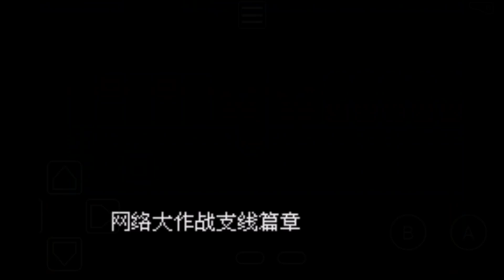【GBA特別篇赤支線】#17 喬伊小姐の秘密!! 全部長的一模一樣的原因居然是!?? (GBA Pokemon Adventure Red Chapter 15.4 )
版本作者Aethestode (rockmanmegaman)
版本載點:
第一期No.1影片說明欄此處

❤️❤️(!!阿洛ALuo頻道影片。非本人請勿搬運轉載!!)❤️❤️